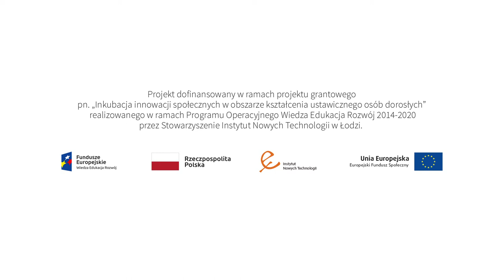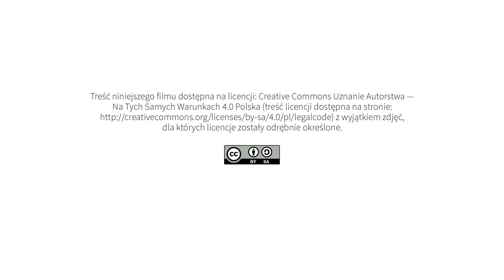Krajowy Rejestr Sądowy (KRS)